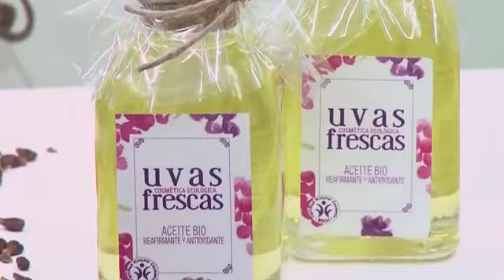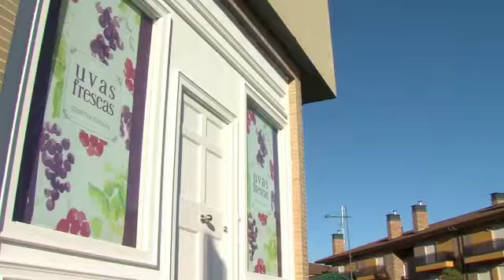Uvas Frescas Cosmética - Cosmética Natural con Denominación de Origen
Uvas Frescas surge a partir de la vinculación de su fundadora con el mundo del vino y, como no, de la uva

Desde la región más vinícola del país, la Rioja, nos llega un producto natural, cuidado hasta el último detalle y con una formulación muy novedosa, Uvas Frescas Cosmética, te sorprenderá desde el primer día.